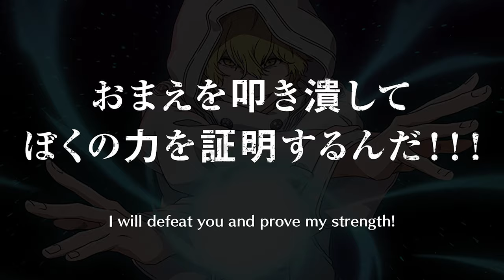9th Anniversary SPECIAL MOVES Shikai Kenpachi vs Gremmy | BLEACH Brave Souls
Shikai Kenpachi and Gremmy are introduced as the unique and rare Characters for BLEACH Brave Souls' 9th anniversary celebration. Check out their Special Moves in full HD!